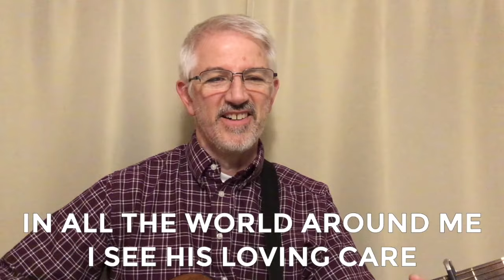Renton Church of the Nazarene: Easter Sunday Online Service, April 12, 2020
Welcome to online church at Renton Church of the Nazarene!

If you are joining at 10:00am, be sure to join us for chatting and being together as a congregation virtually.

Thank you to everyone who helped put this service together:
Sermon by Pastor Paul Johnson
Children’s sermon by Pastor Carrie Goldsmith
Music by Tim Miller and Abraham & Mario Garcia and Eddie Fox
Thank you to everyone who sent in “He is risen!” videos!

Clips from the movie, Son of God